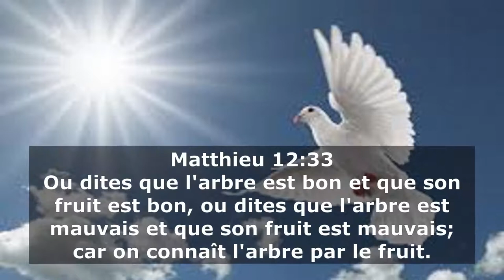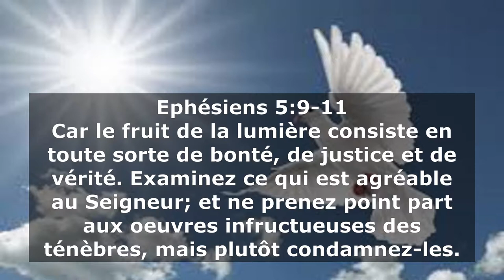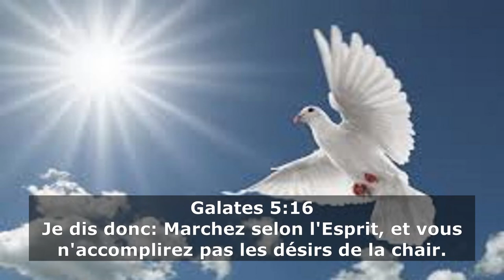V042 - Les fruits du Saint-Esprit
Cet enseignement nous explique les différents fruits que doit porter un enfant de Dieu.